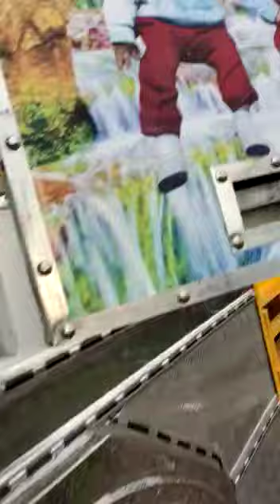mnbr truck body Indore 9826942307